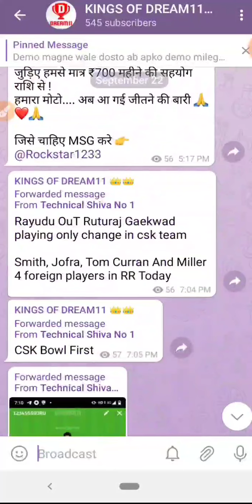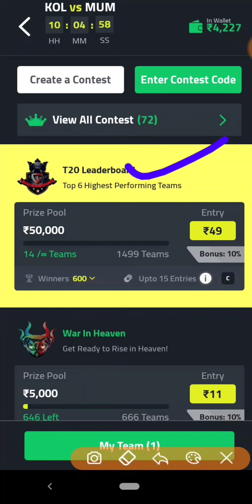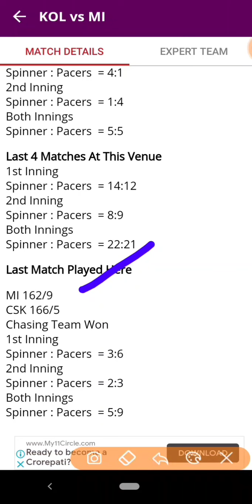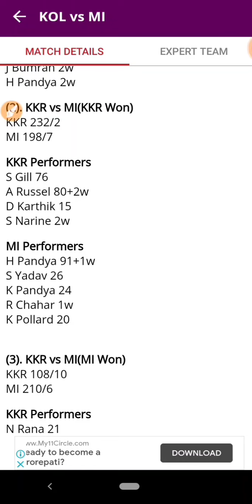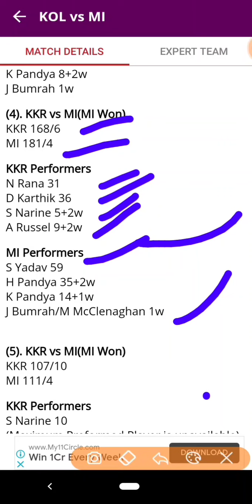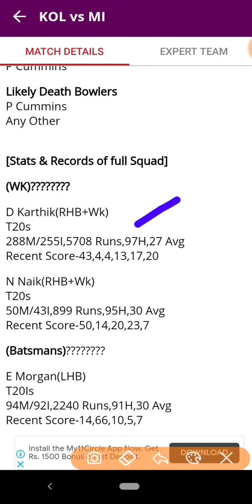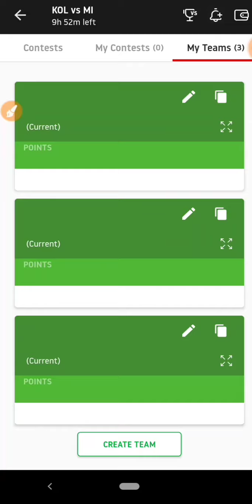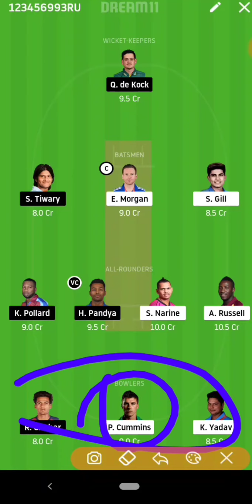KOL VS MI JACKPOT 5TH IPL T20 2020 MATCH // FREE 4000 RS ENTRY EVERY CONTEST MATCH, WIN I PHONE 11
1 👉Telegram channel join Now 👉Technical Shiva No 1

1LIKE JARUR KARE.
bas 1LIKE.